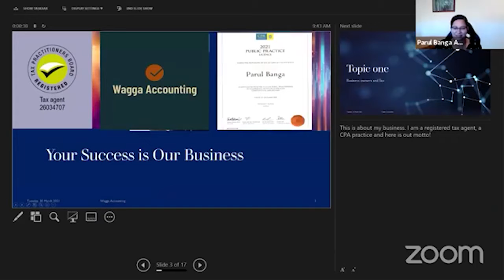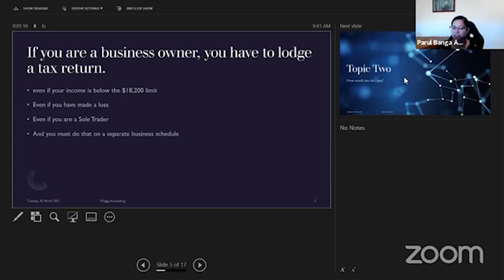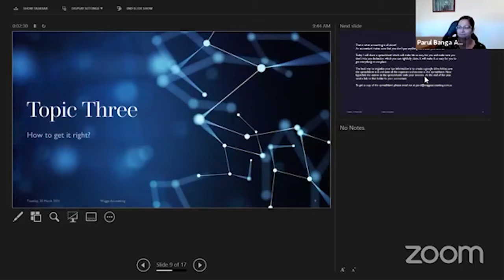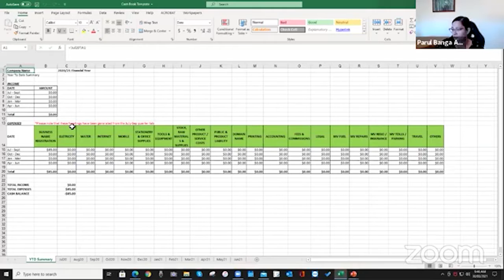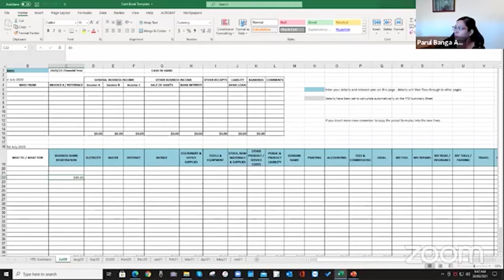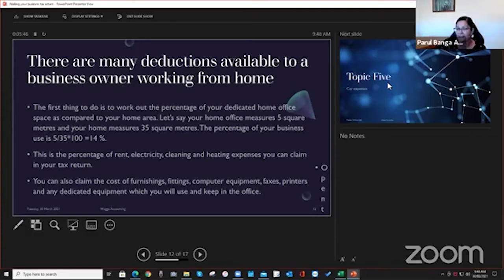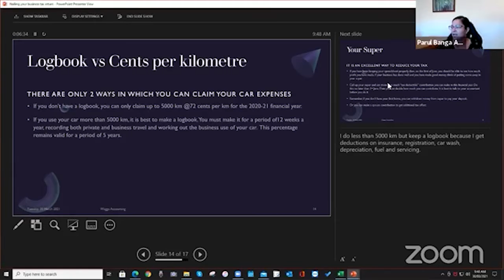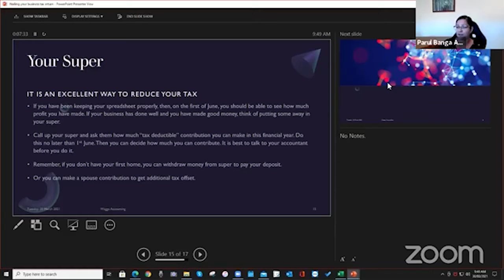Bx xCite Parul Banga - Nailing Your Business Tax Return